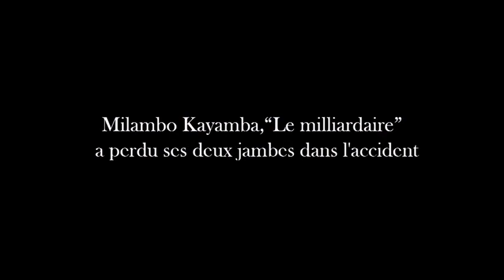Tribunal sur le congo session de Kolwezi jour 2 Milo Rau au Katanga et Kolwezi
Le tribunal sur le congo a ténu ses promesses. Les audiences de Kolwezi ont eu lieu du 9 au 11 décembre 2021Nous allons vous proposer toutes les séances comme si vous y étiez